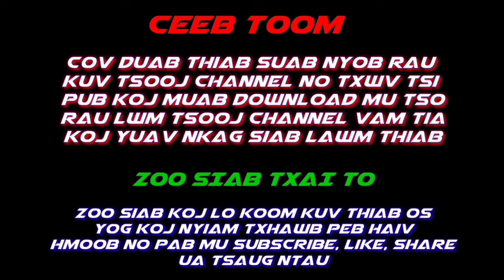Suab Seev kuv leej muam tu siab kawg 2019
pab txhawb nqa  kuv thiab nawb tsoom phooj ywg